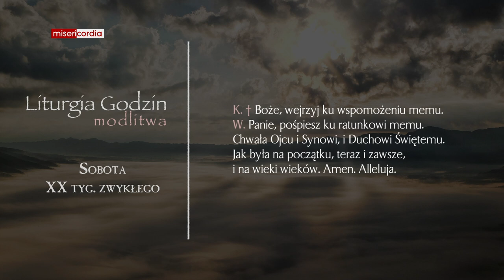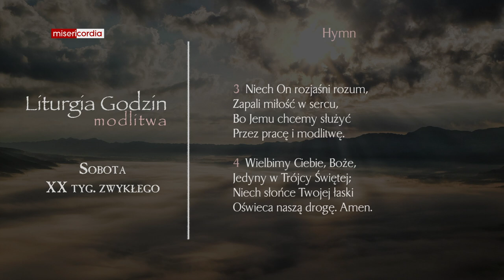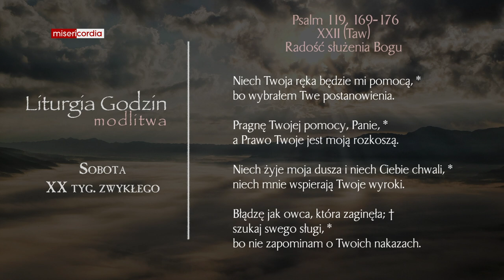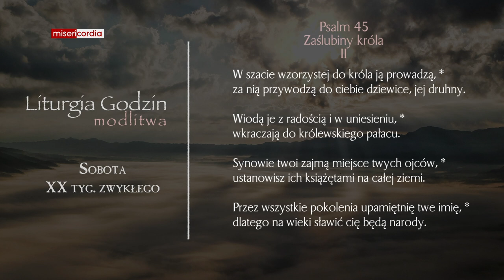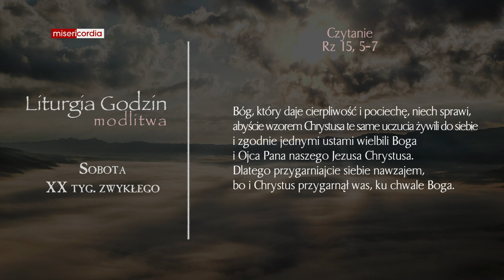Liturgia Godzin | Modlitwa Południowa | Sobota, XX tyg. zwykłego